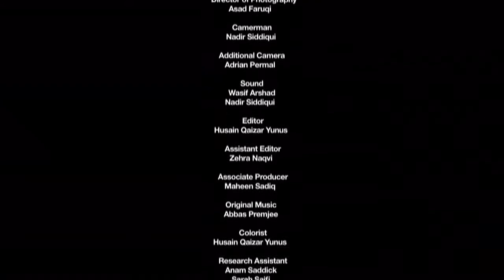I Heart Karachi, Episode 5 - Naseem Akhtar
The unique five-part series follows the lives of five ordinary individuals doing extraordinary work in Karachi. Their stories not only provide an empathetic and exclusive account of the violence, but also give Karachiites a glimmer of hope.

Naseem Akhtar, mother of three, was a lady health worker who conducted polio drives in some of the most high-risk areas of Karachi. Despite receiving numerous death threats, she was determined to make Pakistan a polio-free country.

Naseem was tragically killed in a domestic violence incident a few months after the filming of this documentary. She was a very inspirational woman who will be remembered for her passion and bravery. This is her story.